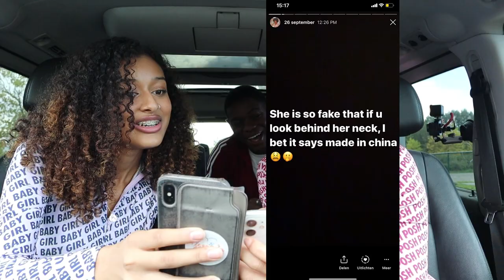Metouka & Martica over muziek, mannen, OnlyFans en meer — TCHEUTCHE QUESTIONS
SnapChat metoukaofficial & marticamartita
YouTube Metouka & Martica